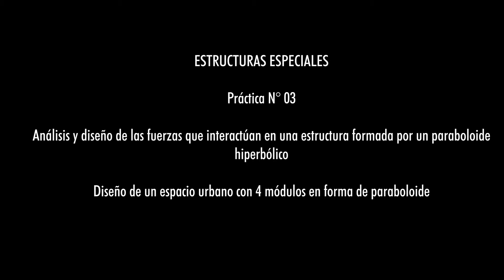Paraboloide hiperbólico | Diseño urbano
ESTRUCTURAS ESPECIALES
Práctica 03
Análisis y diseño de las fuerzas que interactúan en una estructura formada por un paraboloide hiperbólico.